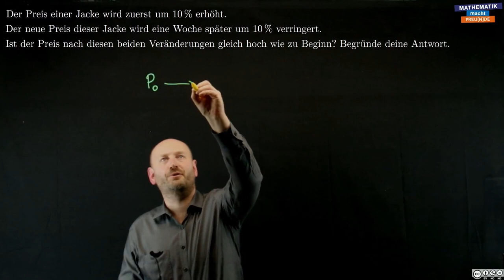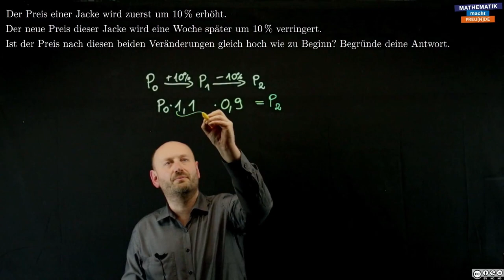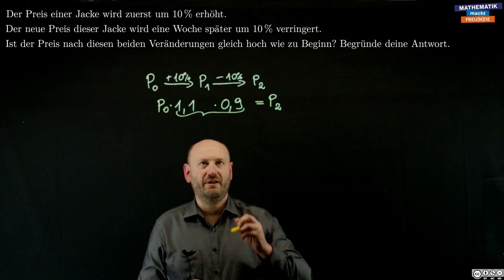Sachaufgabe zur Prozentrechnung